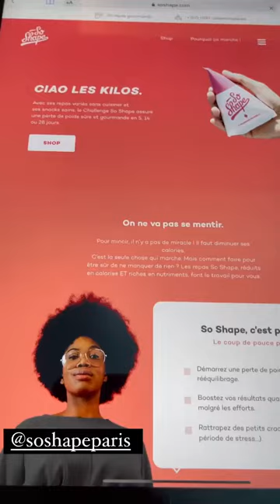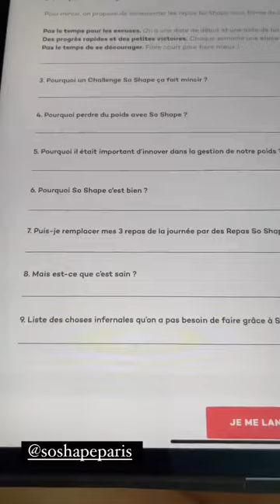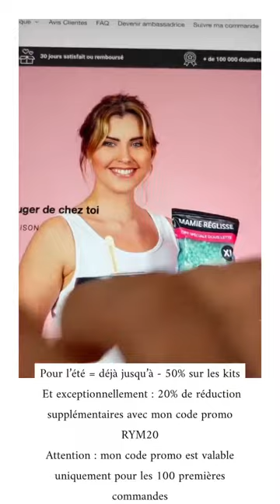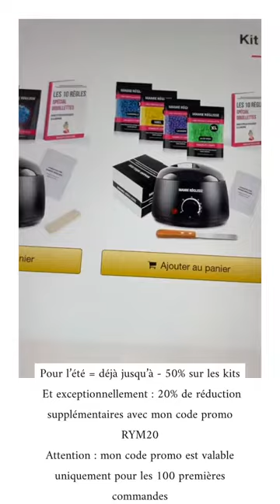RYM RENOM - 26 Mai 2021